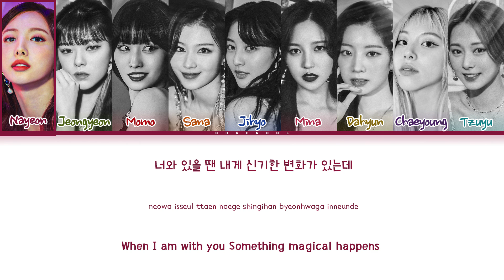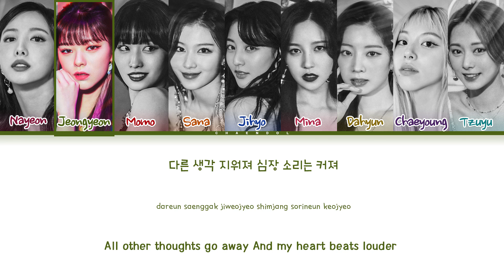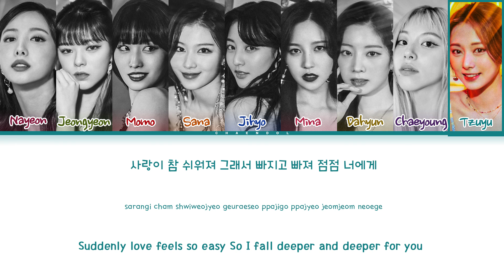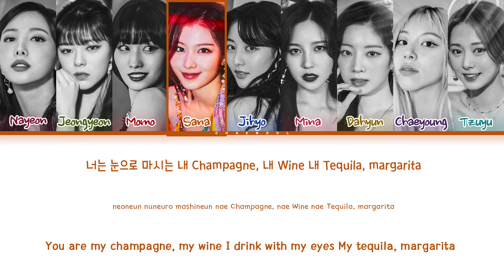TWICE Alcohol Free Lyrics (Color Coded Lyrics)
• Artist: TWICE (트와이스)
• Song ♫: Alcohol Free
• Album: Taste of Love - The 10th Mini Album
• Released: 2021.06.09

트와이스 알코올이 없는 살림을 꾸려 나가다
트와이스 알코올이 없는 수행
twice first time lyrics
twice scandal lyrics
twice conversation lyrics
twice baby blue love lyrics
twice sos lyrics